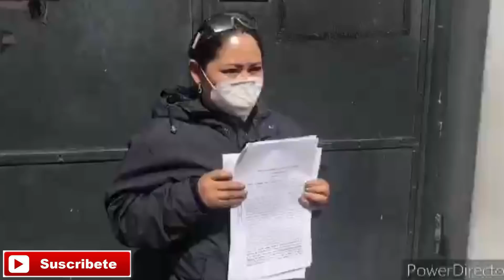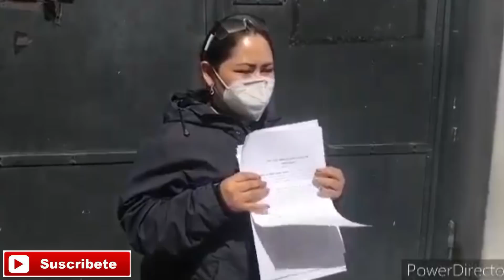SENADORA OPORTO DENUNCIÓ ROMULO CALVO PRESIDENTE DEL COMITÉ CÍVICO DE SANTA CRUZ..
PRESIDENTE DEL COMITÉ CÍVICO SANTA CRUZ FUE DENUNCIADO POR DISCRIMINACIÓN...